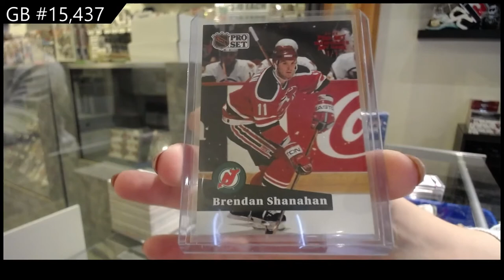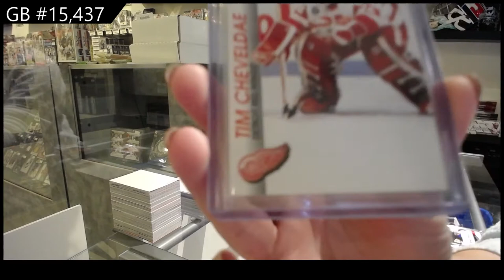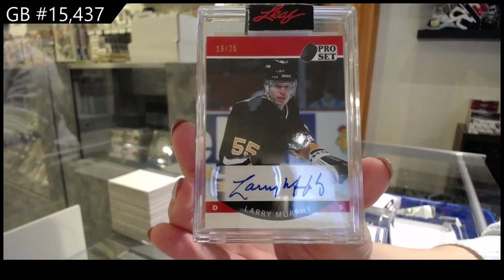2021 Leaf Pro Set Hockey 2 Box Break - C&C GB #15,437